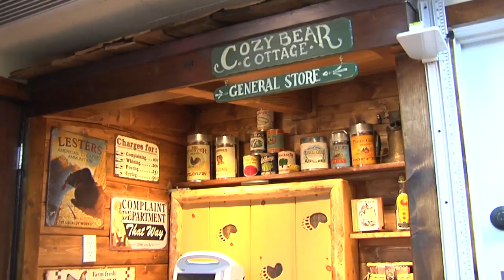Lauren Hunt, C.P.N.P. (Certified Pediatric Nurse Practitioner)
Say hello to Lauren Hunt, C.P.N.P. (Certified Pediatric Nurse Practitioner) at Mission Pediatrics®. (See More Below)

This video is for educational and entertainment purposes and is not provided as medical advice.  Even if this video was sent to you, it does not create a doctor-patient relationship.  This video is not intended for you to self-treat or diagnose anyone.  This video is not intended for viewing by those outside of California.  Do not delay seeing a doctor if you think you have a medical problem, and call 9-1-1 if you have a medical emergency.  Please talk to your own doctor for medical advice.

COMPLIANCE STATEMENT:
In compliance with the Federal Trade Commission (FTC) COPPA and YouTube Standards, this video is not directed to the primary audience of children under 13.  It does, however, contain topics suitable for general or mixed audiences per with FTC Title 15, C.F.R. Section 312.2.

Note:  Our business does not authorize marketing to children or collection of personal information from children.

Although this video may be seen by children as would be expected in a pediatric office, it is not intended for children.  This video may contain children, it may have child-like music, and it may have silly or funny themes, and these are incorporated as a means to better communicate to parents of children.  Although requirements for compliance appear unconstitutionally vague, the following test has been applied to the following video:
Subject Matter:  Medical tips for parents of children
Visual Content:  Whimsical and Silly themes as package for content to parents of children
Animated Characters/Child Activities:  Graphics or logos, no animation
Incentives:  None known or intended except better health
Music:  May be playful, appropriate for pediatric office
Age of Models:  Mostly adults, may contain kids or newborns for illustrative purposes to adults
Kid Celebrities:  Some well known adult actors.  Pediatric doctors or staff
Language:  English and/or Spanish.  Not spoken in child-style baby talk
Ads:  Our business does not authorize marketing to children or collection of personal information from children.